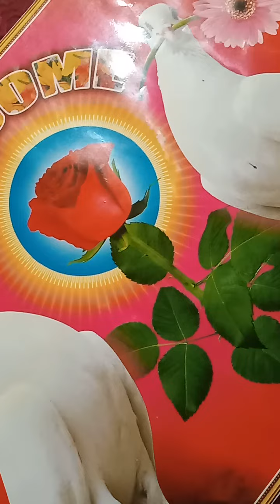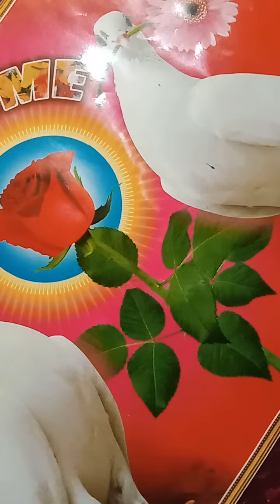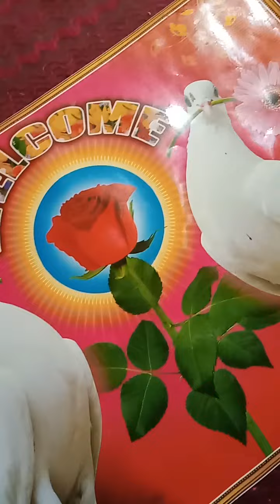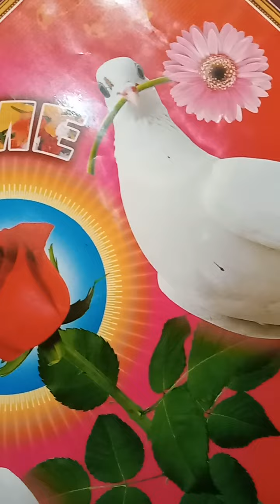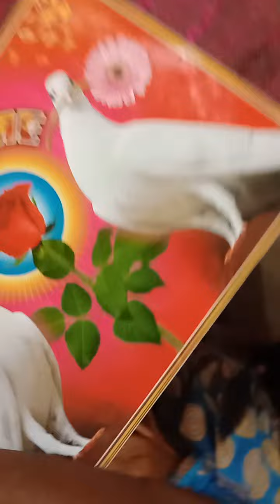June 23, 2022